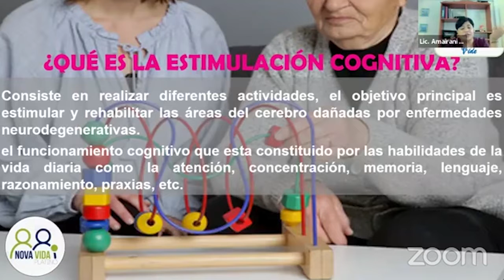▶Beneficios de la 𝗧𝗘𝗥𝗔𝗣𝗜𝗔 𝗘𝗡 𝗖𝗔𝗦𝗔 para 𝗔𝗗𝗨𝗟𝗧𝗢𝗦 𝗠𝗔𝗬𝗢𝗥𝗘𝗦👵👴🧓 | TELE Yucatán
La pandemia dispara las terapias en el propio domicilio a personas adultas, pero esto tiene muchos beneficios, aquí la información